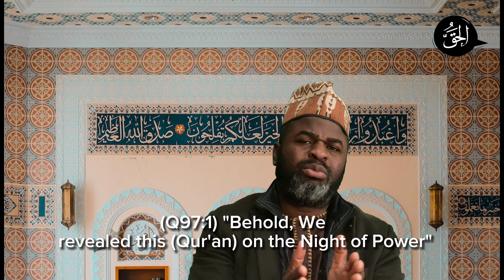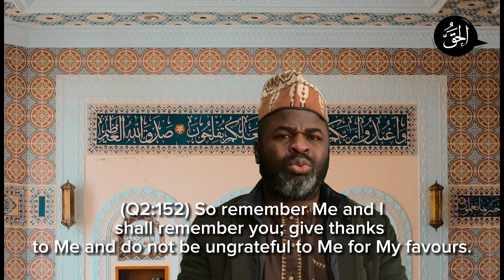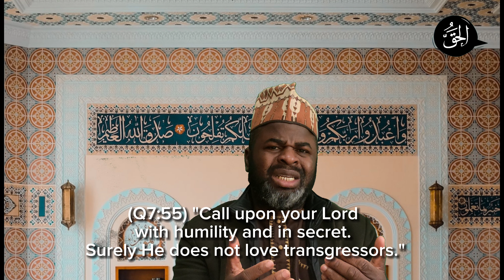5 THINGS TO DO IN THE LAST 10 OF RAMADAN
In this video, 5 acts of worship that could massively bring us closer to Allah and earn us huge reward from Him are suggested for the last ten days / nights of Ramadan.